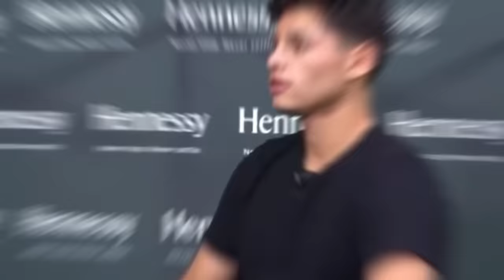JUST NOW: Ryan Garcia CAUGHT RED HANDED For Dealing ILLEGAL Meds with Oscar De la Hoya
🥊 Brace yourself for the extended Garcia-De La Hoya showdown! Legal drama meets boxing thrills in the courtroom-turned-arena. Reconciliation rumors fly faster than jabs, sparking a strategic chess match with Golden Boy.

Locker room politics, training antics, and a surprise press conference amp up the verbal sparring. Personal lives, romance, and a celebrity cameo add glamour to the chaos. Garcia eyes future matchups and a potential big-name endorsement deal, while a retired legend mentors him. 🌐

The climax reveals a dark secret, reshaping Garcia's legacy. Pre-fight rituals, the bout, and controversial decisions lead to unexpected post-match unity. The emotionally charged saga promises non-stop drama, a knockout twist in the boxing epic! 🥊